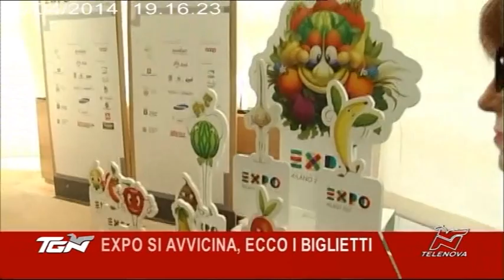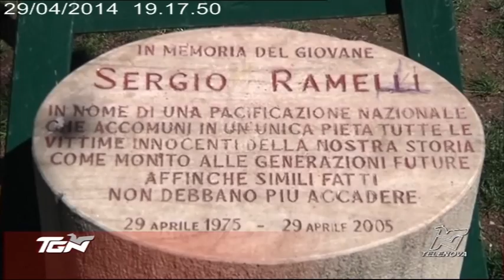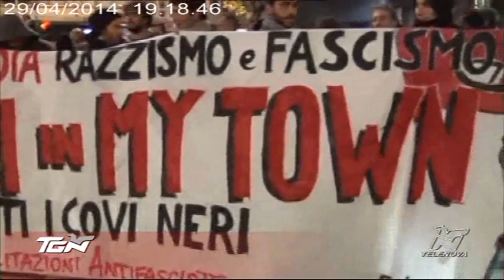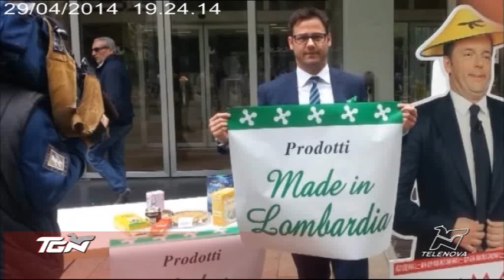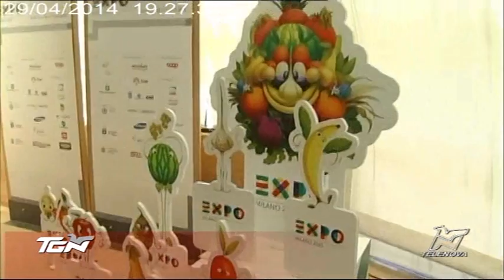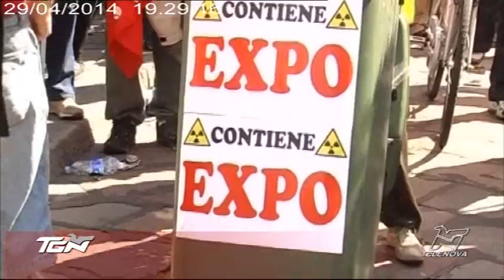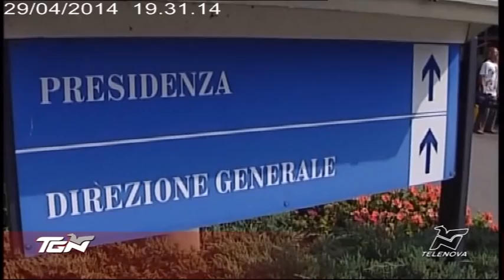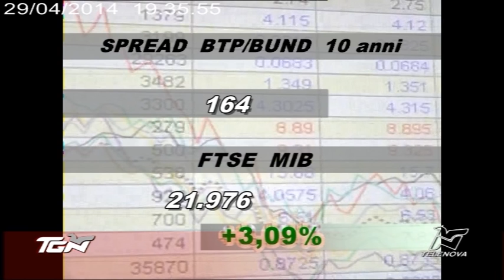TGN Sera - 29/04/14